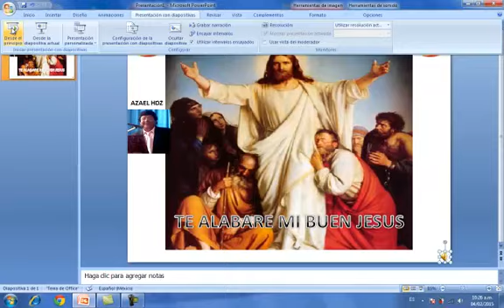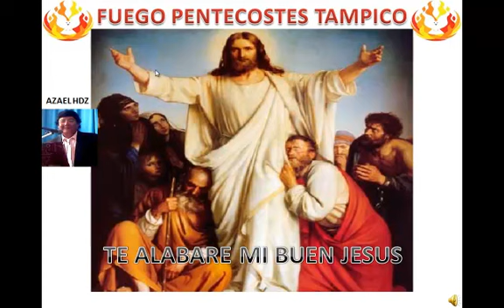FUEGO PENTECOSTES TAMPICO TE ALABARE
TE ADORAMOS SEÑOR JESUCRISO TE ALABAMOS